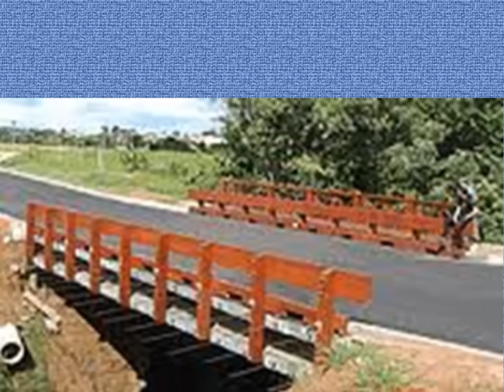clipe loira do carro branco JOÃO PAULO E DANIEL